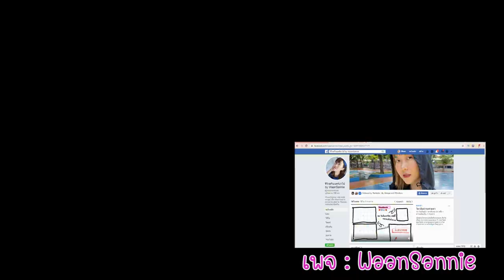My Favorite Skincare 2020 สกินแคร์ที่ใช้แล้วชอบ ใช้แล้วซื้อซ้ำไม่เคยขาด | WaanSannie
สวัสดีปีใหม่ค่ะ มาช้าแต่มานะ สำหรับคลิป My Favorite Skincare 2020
ทั้งหมดนี้เป็นสกินแคร์ที่ใช้แล้วชอบ ใช้แล้วซื้อซ้ำไม่เคยขาด
ชอบถึงขั้นซื้อตุนไว้เลยจ้า

การ์นิเย่ ไมเซล่า คลีนซิ่ง วอเตอร์ 199 บาท

หวานมีร้านขายที่กรองน้ำฝักบัว ใครที่มีปัญหาเรื่องสิว แพ้น้ำ ไปดูรายละเอียดกันได้นะคะ